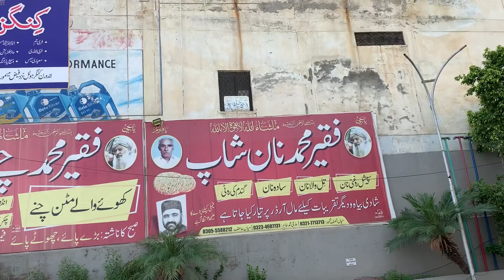NEED UR DUA’s 🤲🏻ateeqvlog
Aoa hospital admit han dua ki zarorat ha